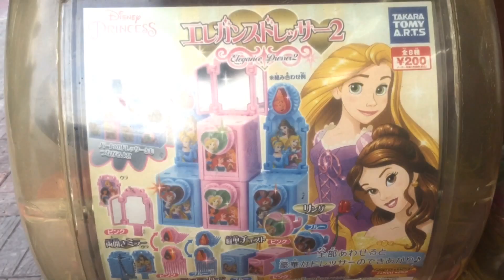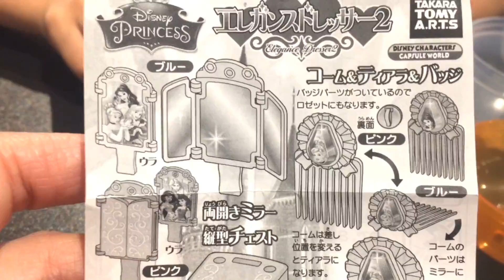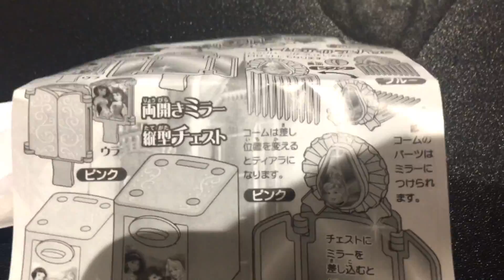迪士尼公主扭蛋台灣7-11購入Disney Princess Gachapon Taiwan 7-11ガシャポン